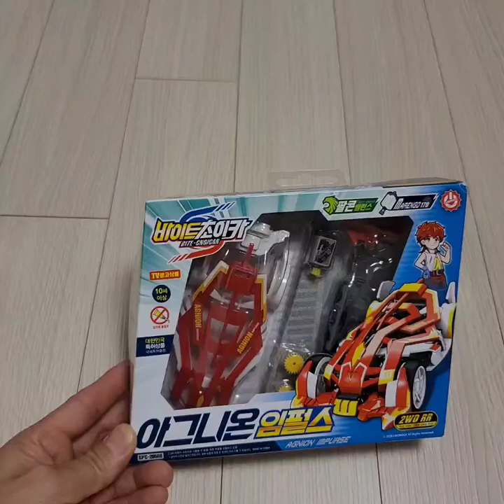바이트 초이카 아그니온임펄스,골디온크라운,그리피낙스 , 제피로스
아이들과 집에서 함께 할수 있는 장난감. 바이트 초이카 입니다.
층간 소음이 조금 걱정이자만 매트위에서라면 괜찮겠지요??